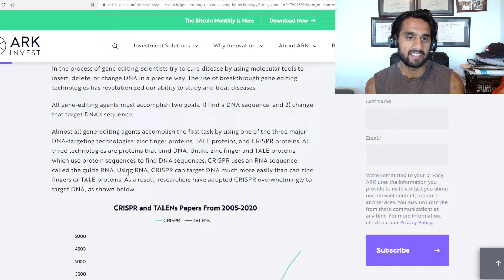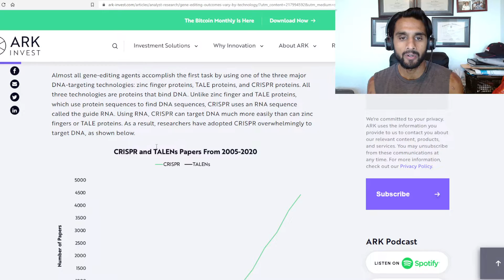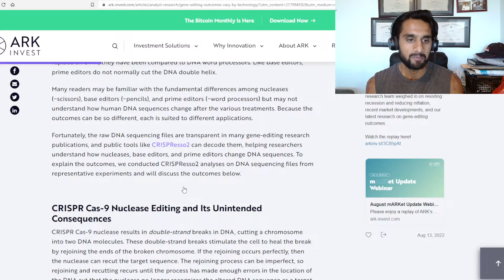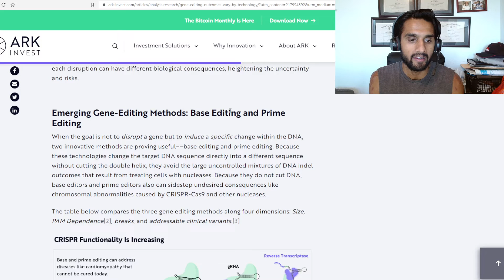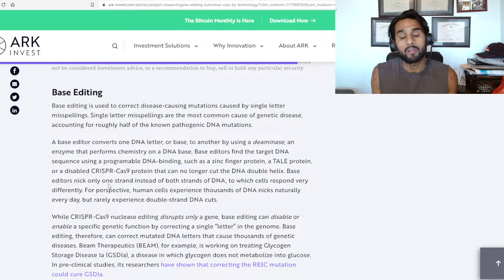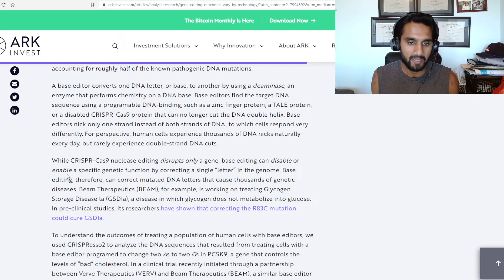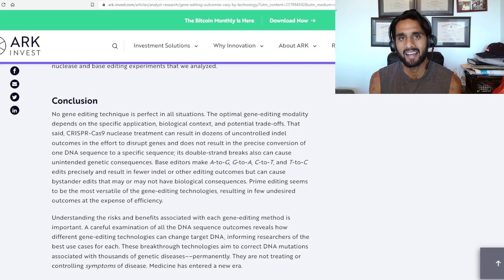CRISPR vs Base Editors vs Prime Editors